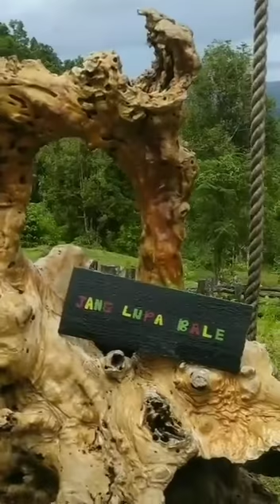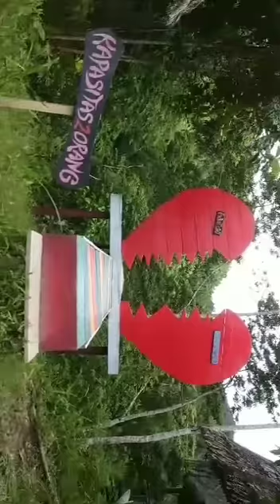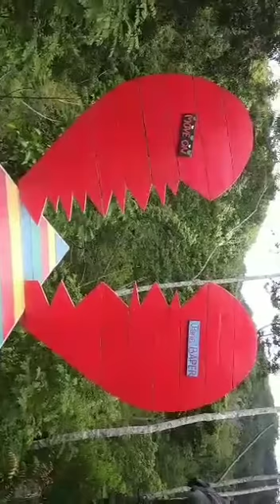Rumah Pohon Waai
Wisata Buatan, Rumah Pohon berada di Negeri Waai Kabupaten Maluku Tengah. Jarak dari kota Ambon kira-kira 42 Km melewati beberapa desa di kota Ambon dan Maluku Tengah. Destinasi ini dibangun oleh Keluarga Salamony dengan menggunakan lahan miliki keluarga yang masih alami dan dibentuk sesuai kontur alam pegunungan dan wisatawan dapat melihat Panorama Alam dengan pohon-pohon yang masih asri dan Nun Jauh Terlihat Perairan Teluk Tulehu dan Pulau Pombo. Destinasi ini pada tahun 2021 telah dianugerahi Anugerah Pesona Indonesia (API) untuk wisata buatan terpopuler. Orientasi atraksi wisata selain Photo View, Kuliner dan MICE (karena ada ruang pertemuan/rapat/retreat/ibadah) juga pada traking sekitar 100 meter terdapat Panoram Air Terjun Waai yang masih asri dan alami. Ada biaya masuk (entry fee) untuk per orangan dan dapat memanfaatkan keseluruhan wisata buatan baik Flying Fox, Rumah terbalik, Heart, 20 Tangga, Ayunan, dll.